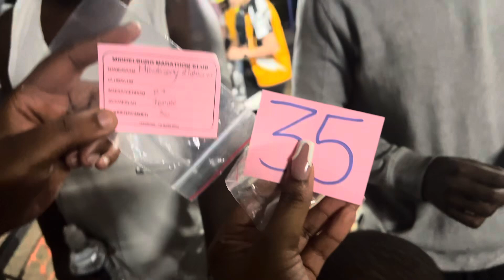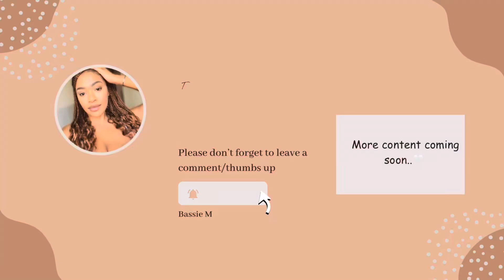A few days in my life ✨ || wholesome content with my favourite people.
Finally got my learners || drinks with my boyfriend || Potjie Sunday